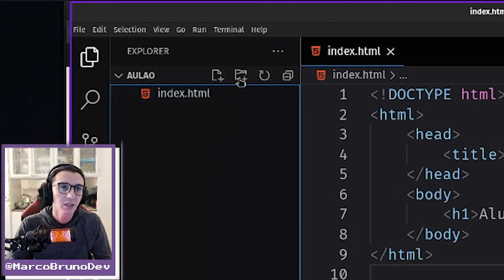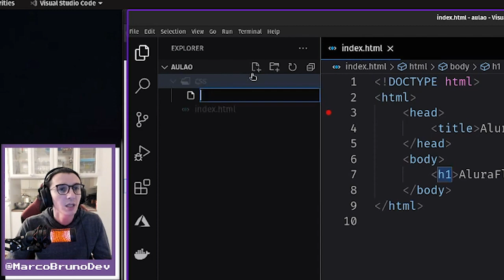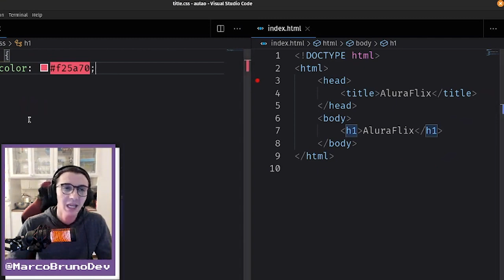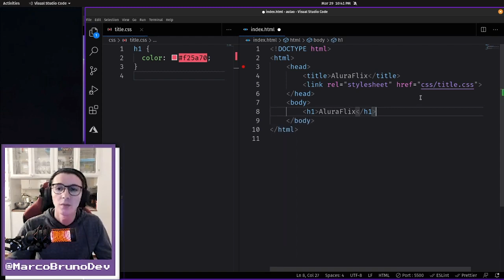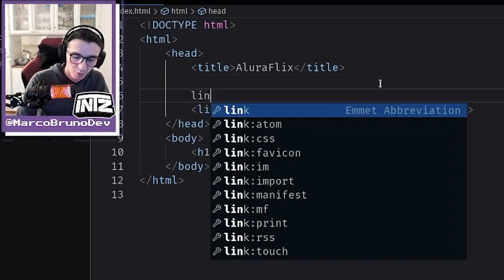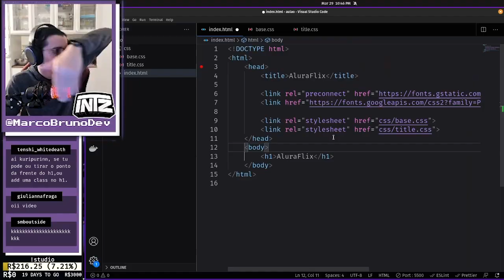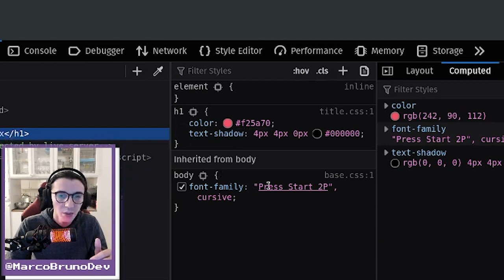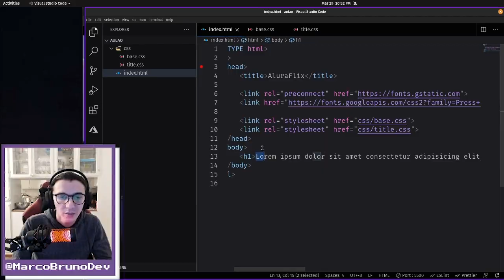O que é o CSS #03